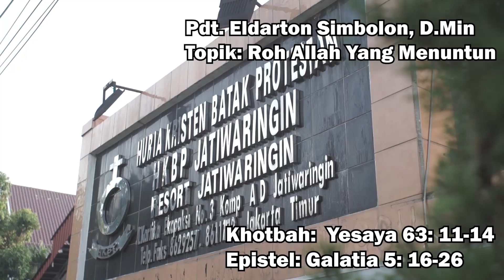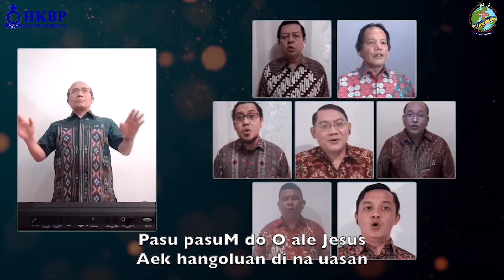Panduan Ibadah Online - HKBP Jatiwaringin l MINGGU 31 Mei 2020 PENTAKOSTA 1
Panduan Ibadah MINGGU PENTAKOSTA 1
Gereja HKBP Jatiwaringin  Resort Jatiwaringin

Persembahan Gereja:
Bank Mandiri 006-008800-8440 a/n Gereja HKBP Jatiwaringin

Persembahan Pujian:
PS Gita Letare
Koor wijk 11

Pengkotbah: Pdt. Eldarton Simbolon, D.Min
Liturgis: St. S. Manik
Warta Jemaat: St. Ny. Sianturi br. Lumbantoruan

Pemusik:
Keys: Teresa br. Manurung
Sulim: Evan Panggabean
Gondang: Paskah Siringo-ringo

Singer:
Chandra Intan Miroza br. Manik
Gilbert Pakpahan

Man Behind The Scene:
Director :  Samuel Gultom
Cameraman :  1. Richard Rumapea
                          2. Timothy Situngkir
                          3. Noah Pasaribu

Sound Enginneer : 1. Sando Silalahi
                                 2. Toni Sitompul

Recording by: SIR Musica Studio